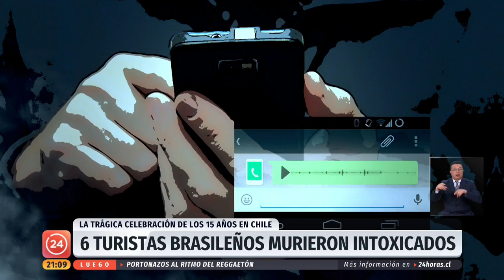La celebración de cumpleaños que terminó en tragedia: La historia de los 6 turistas brasileños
Vinieron a Chile desde Brasil a celebrar los 15 años de su hija. Arrendaron un departamento por la plataforma Airbnb en el barrio Bellas Artes. Fue en ese lugar donde murieron los 6 turistas brasileños producto de inhalación de monóxido de carbono. El edificio no contaba con certificación y el departamento estaba totalmente fuera de norma. La familia se iba a devolver a Brasil porque la madre de dos de los intoxicados había fallecido.